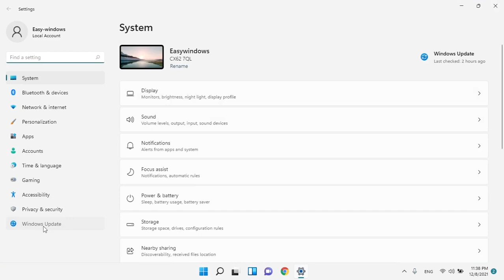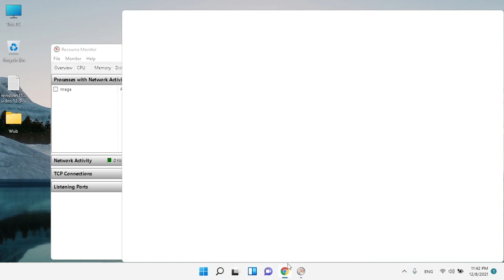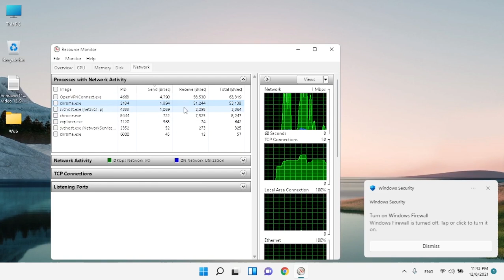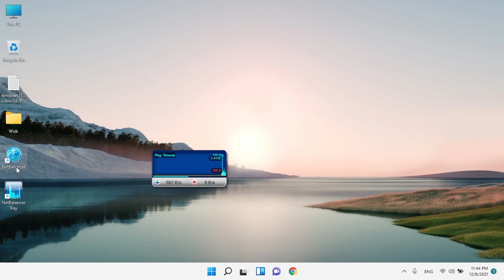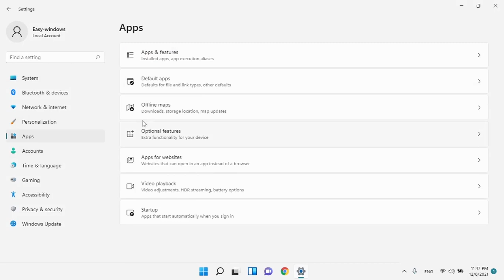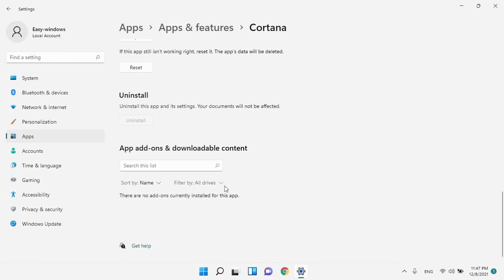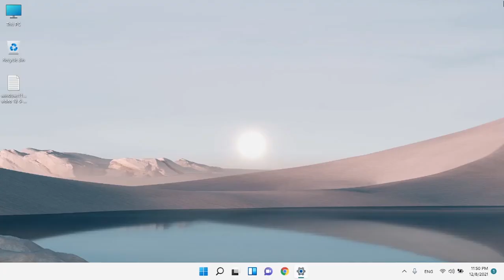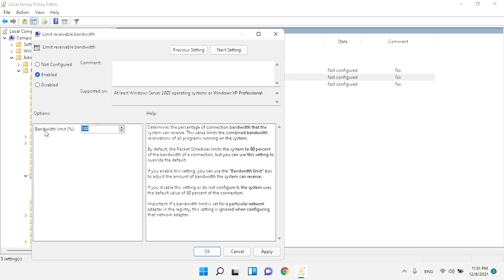windows 11 - how to fix slow internet on windows 11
in this video me gone learn how to fix slow internet on windows 11